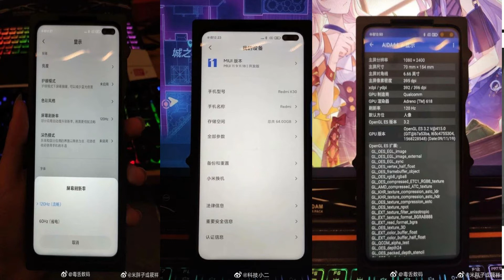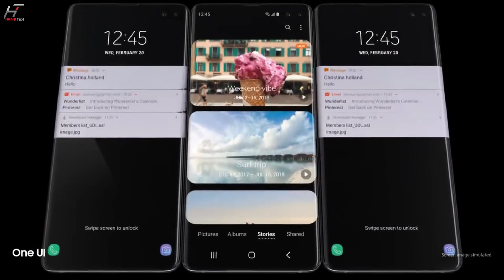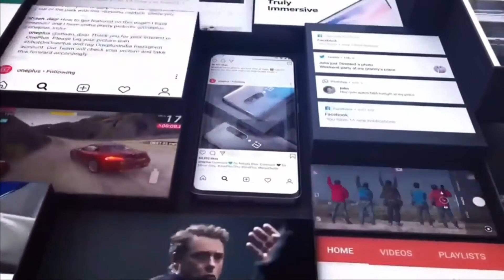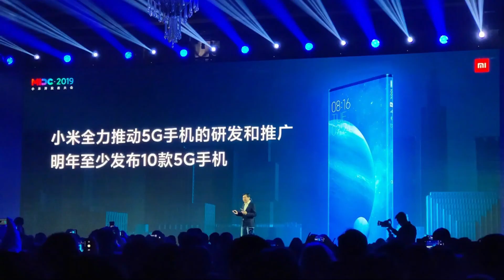Redmi K30 Official Live Images,Dual Punch Hole,Snapdragon 735,30W Fast Charging,Dual 5G Enable